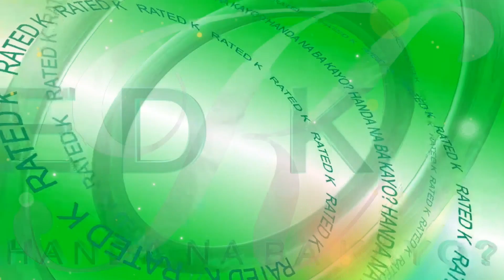Rated K Summer Special Logo (Made Exclusively for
@UnknownUser1244-e9h you may use this logo for your summer special videos on your channel!